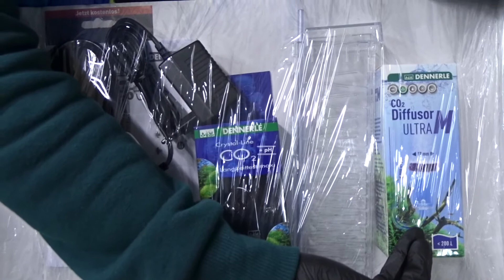Видеообзор системы CO2 Dennerle Flex400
Видеообзор системы CO2 Dennerle Flex400 от ведущего специалиста супермаркета "Аква Лого Университет" - Николая Маркова. В этом видео подробно рассказываем и показываем комплектацию (содержимое упаковки).

В продаже представлены:
▪Система CO2 Dennerle Flex200 без баллона - 14750 pублей
▪Система CO2 Dennerle Flex400 без баллона - 17550 pублей
▪Система CO2 Dennerle Flex400 без баллона, редуктор с электромагнитным клапаном - 23200 pублей